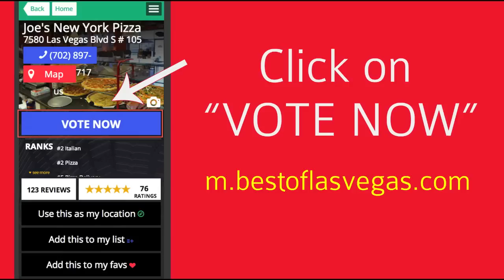VOTE to Help Joe's New York Pizza Las Vegas Win Best of Las Vegas 2014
Help Joe's New York Pizza Win Best of Las Vegas 2014!

Or TEXT "JOES" to 81500

The Award Winning Joe's New York Pizza is a Pizza Restaurant in Las Vegas, Nevada.

We take your taste buds on a tour of Italy with the best Italian food in Las Vegas, Nevada! JOE'S NEW YORK PIZZA specializes in the best New York-style pizza along with a menu filled with incredible specialty flavors. Our pizzeria and Italian restaurant awaits you with the best tasting Calzones, the freshest daily made breads and now fresh made pasta daily to bring you the best pasta in las vegas.

Not only do we have The Best Pizza in Las Vegas, we make sure our delivery Pizza is the best as well!

Everybody loves our pizza. In fact, we get calls from all over the US asking to visit for a taste! Our pizzas are handmade using our own special sauce, dough, and fresh ingredients. There are no frozen ingredients used or shortcuts taken here.

With meals as low as $6.95, large portions, a casual and welcoming atmosphere, and fast delivery and pick-up services, our pizza restaurant is your best choice for spectacular Italian food. Visit us today for cozy indoor and outdoor dining, or request catering by our friendly staff.

New York Pizza Las Vegas,

Food Delivery Las Vegas,

best restaurant in las vegas,

pizza restaurants,

ny pizza,

newyork pizza,

best pizza places in vegas,

best pizza delivery las vegas,

best rated pizza in las vegas,

good restaurants in las vegas,

Joes Pizza Las Vegas,

Pizza Las Vegas Strip,

Las Vegas Pizza Delivery,

Pizza Restaurants in Las Vegas,

Pizzeria Las Vegas,

Restaurants Las Vegas,

Calzones,

Fresh Bread,

best pasta,

best spaghetti las vegas,

pasta shop las vegas,

las vegas pasta restaurants,

best pasta in las vegas,

fresh pasta las vegas,

where to eat pasta in las vegas,

pasta in las vegas,

fresh pasta,

pasta,